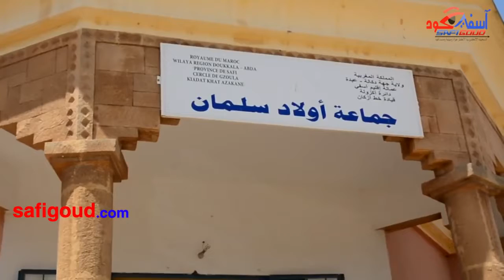رئيس ومنتخبي جماعة اولاد سلمان يحاصرون بوابة المحطة الحرارية لآسفي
عرف مشروع المحطة الحرارية بجماعة أولاد سلمان إقليم أسفي اليوم الخميس 6 يوليوز 2017 وقفة احتجاجية قام بها ساكنة.